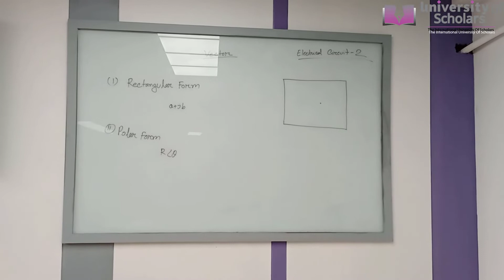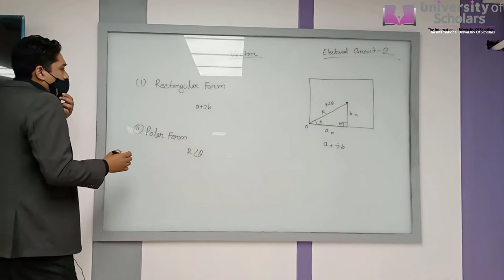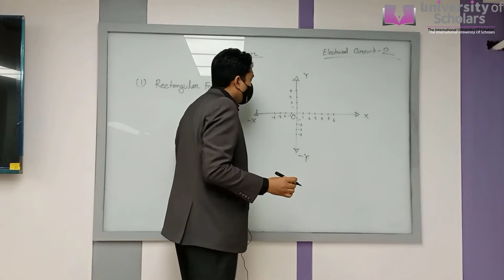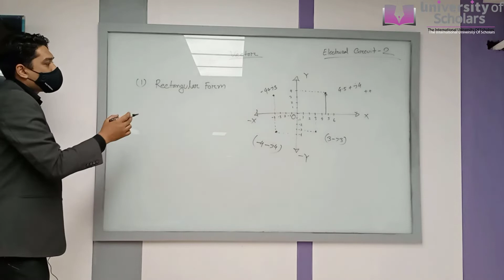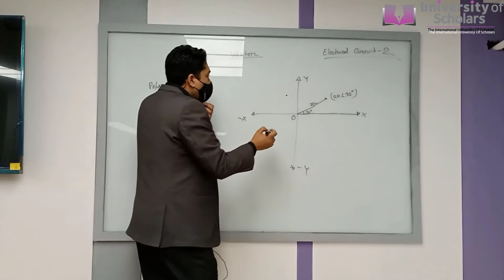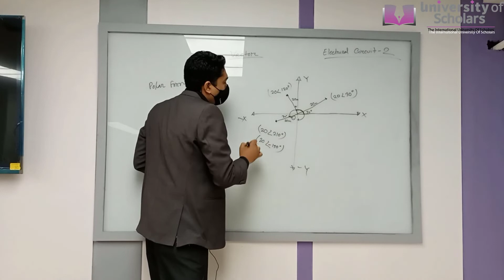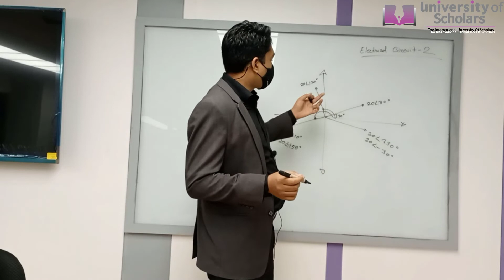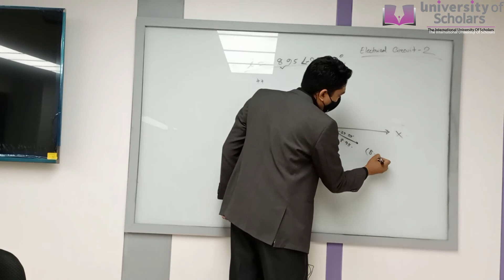Electrical Circuit II | Lecture -09 | EEE | Bulbul Ahammed | University of Scholars